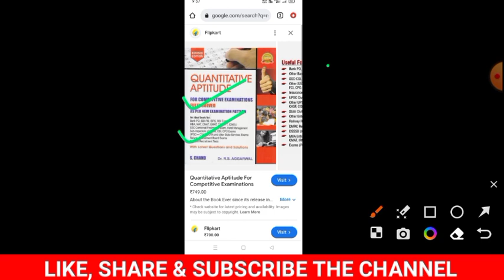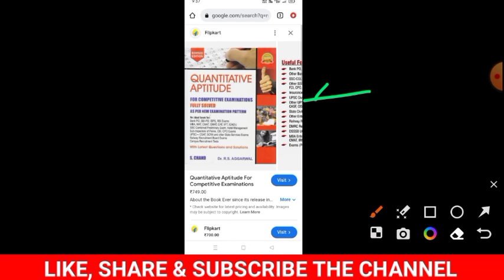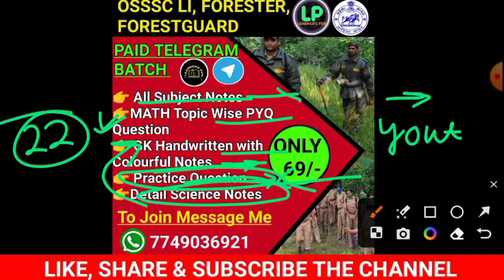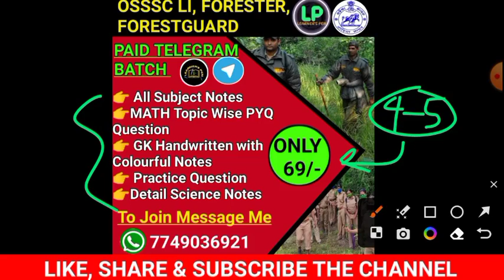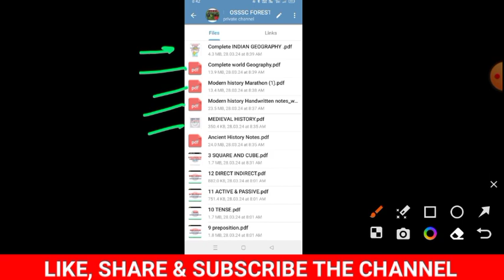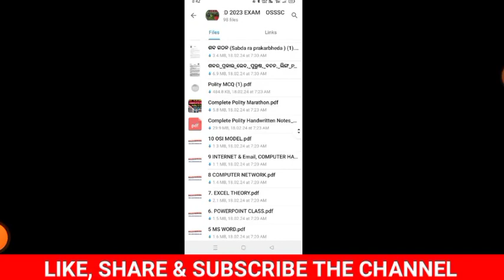OSSSC LAST 24 DAYS LI,FORESTER, FOREST GUARD STARTEGY l Book List & Notes କୋଉଠୁ ମିଳିବ l Target Mark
osssc li ,forest guard forester
exam startegy
25 days startegy
vook list
book list
kete ghanta padhiba

HELLO, EVERYONE WELCOME TO LEARNER'S PEN

WE PROVIDE CLASSES FOR OTET,JT,OSSSC,OSSC EXAMS